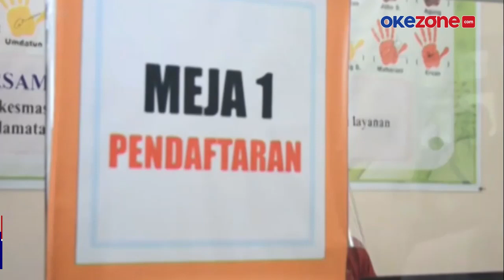Wali Kota Salatiga dan 5 Anaknya Positif Covid-19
Wali Kota Salatiga, Yulianto bersama istri dan kelima anaknya terkonfirmasi positif Covid-19. Wali Kota beserta keluarga diduga tertular dari putranya yang terlebih dulu terpapar dan hingga kini masih mendapat perawatan intensif, video selengkapnya di